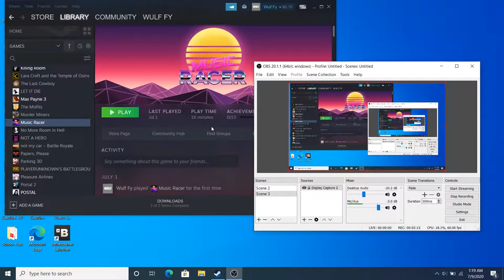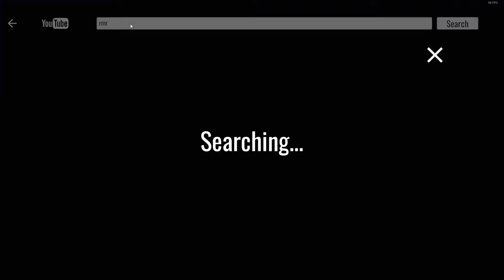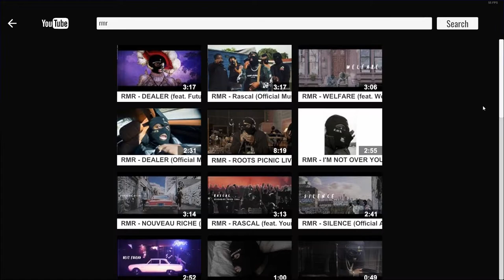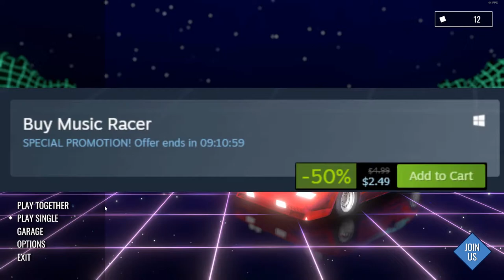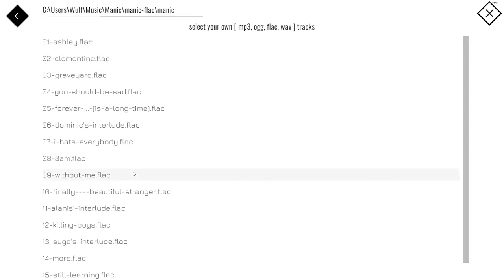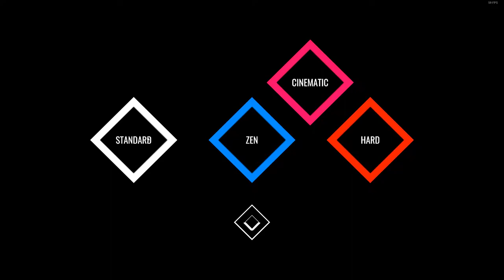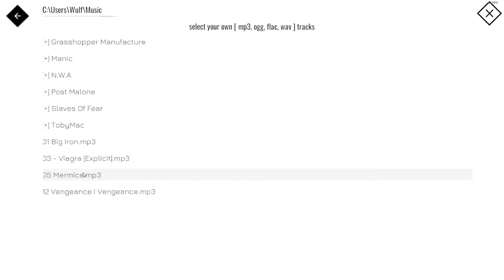15 First Impressions: Music Racer (PC)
A few months ago I did a first 15 for the game Music Racer on PS4, now I received a key from developer/publisher AbstractArt for the PC version as well!  The PC version has the additional ability to play music which you have on your computer or that you search on YouTube and it makes the game far better.
(I wonder how many copyright notices I'll get for this one...)